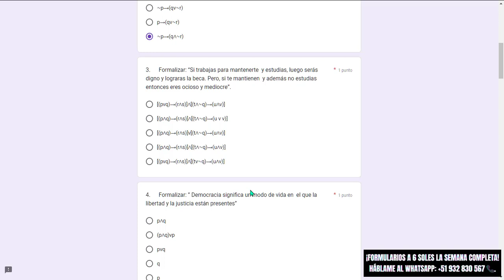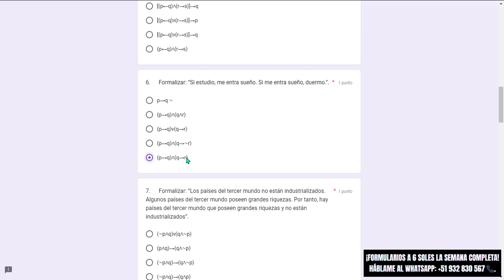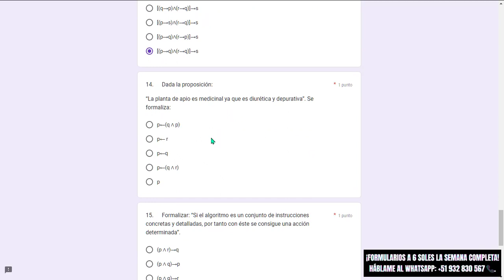RAZONAMIENTO LÓGICO SEMANA 02: FORMULARIOS ADES.